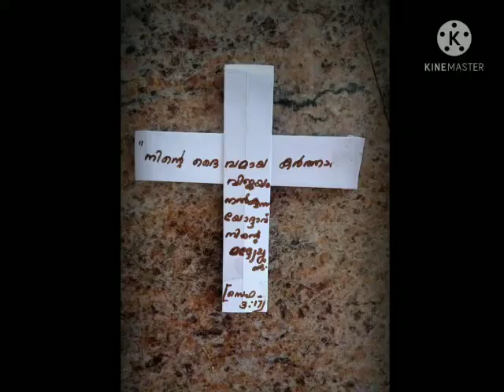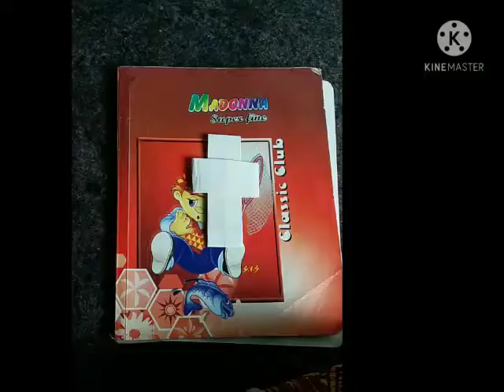JUSTJO 2021 | ONLINE IBC | DEPARTMENT OF CATECHISM |ST. MARY’S FORANE CHURCH, KANJOOR| CLASS 03 A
Presented by, DEPARTMENT OF CATECHISM, ST. MARY'S FORANE CHURCH, KANJOOR